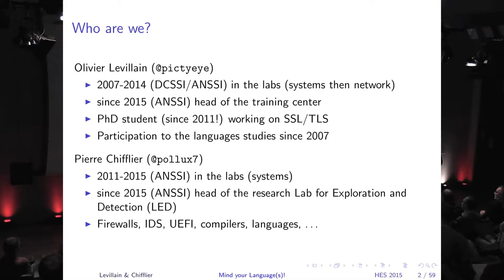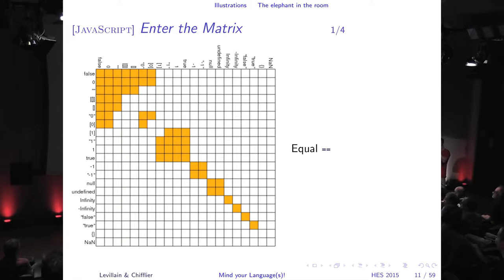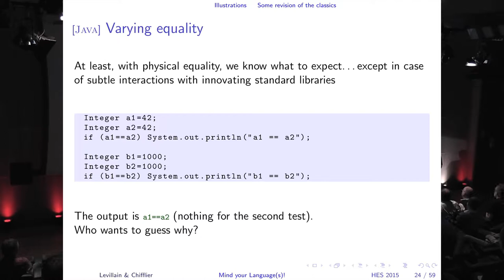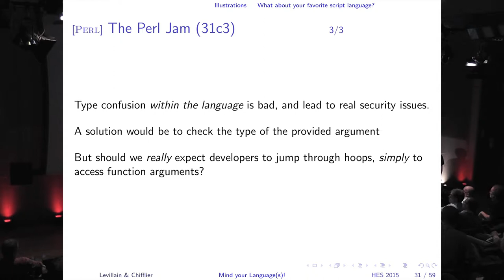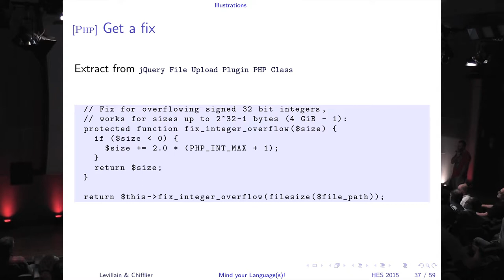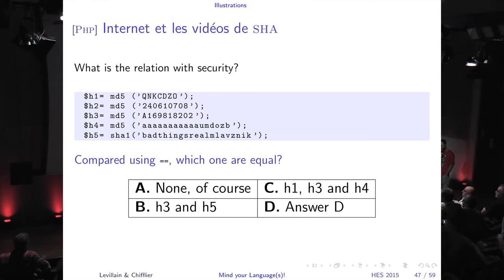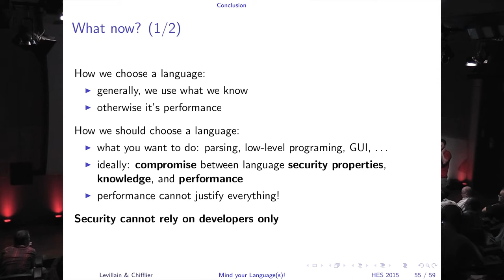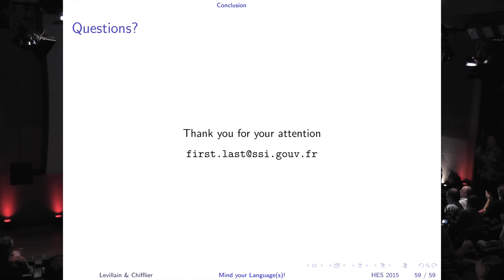HES2015 "Mind your language" by Olivier Levillain & Pierre Chifflier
29th october 2015 Hackito Ergo Sum. La villette, Paris